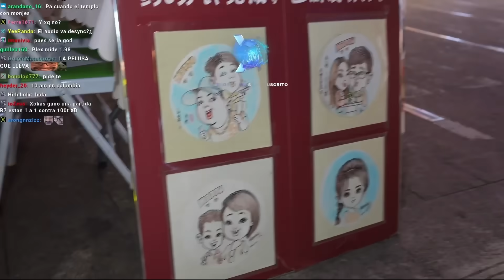YoSoyPlex y Xokas Discuten Con un Borracho en China!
Resumen del último directo por China junto al Xokas!

(Clips sacados del directo de Xokas).